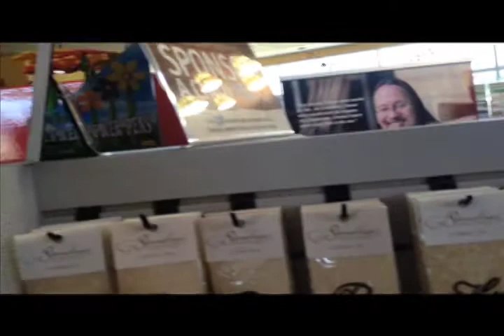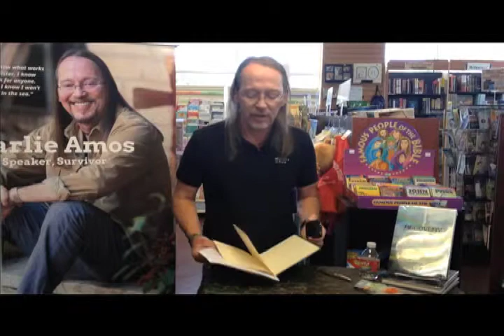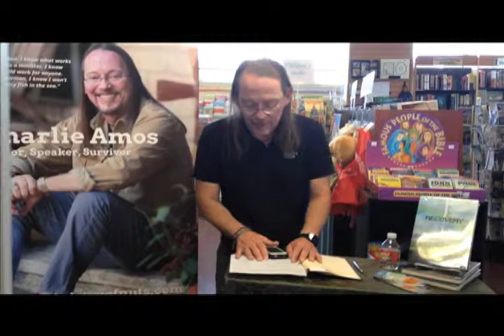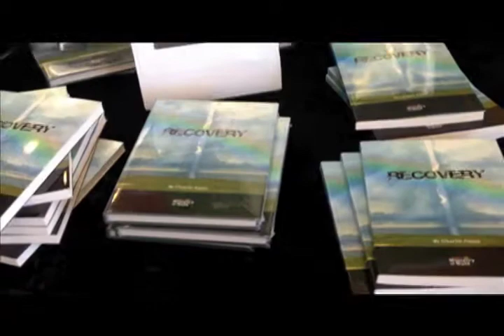Charlie Amos Recovery Book Launch